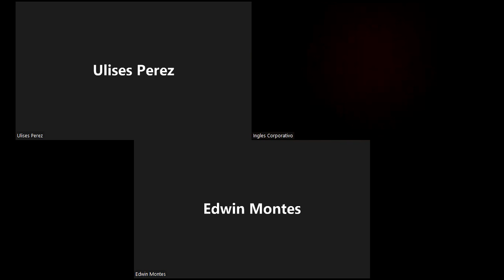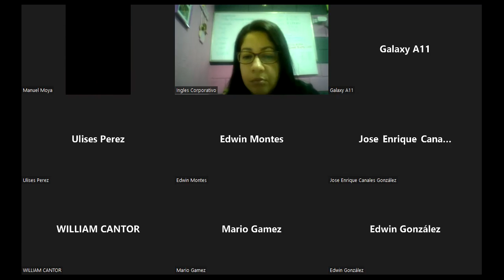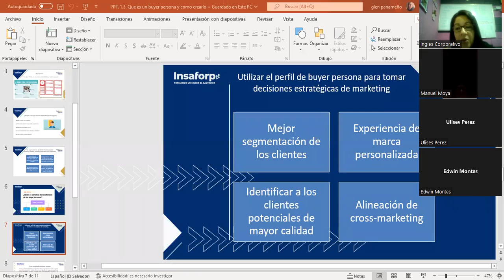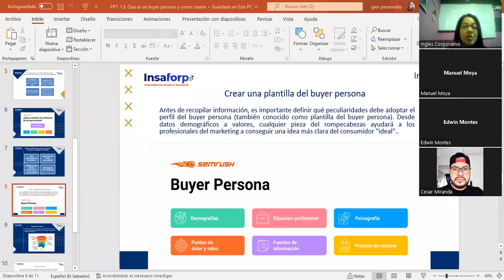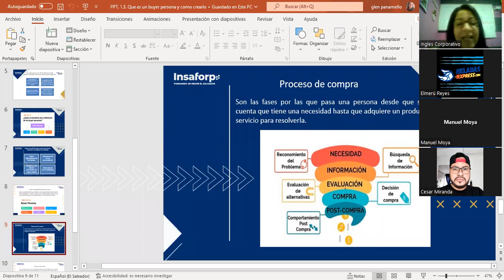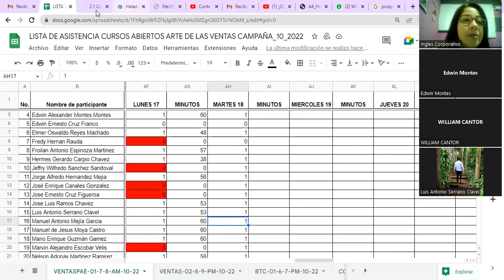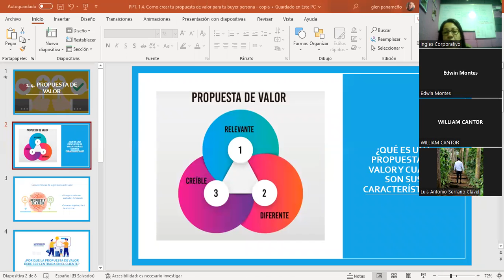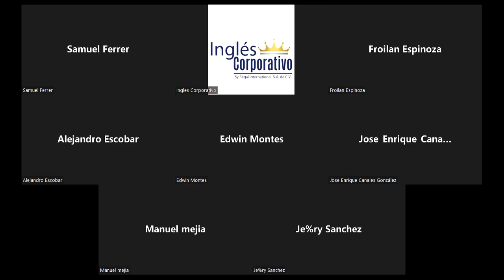Inglés Corporativo-18/10/2022-Como filtrar prospectos de alta